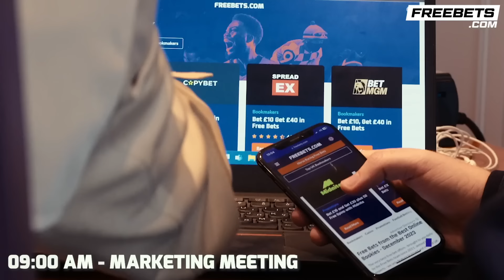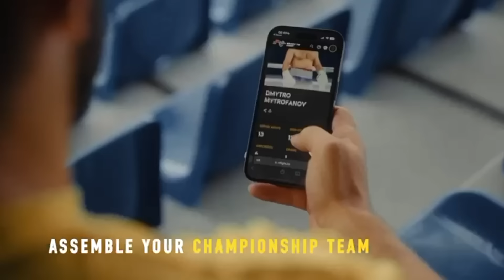Eddie Hearn REACTS to Callum Smith LOSS! Responds to Francis Ngannou! Talks Bivol vs Beterbiev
Michelle Joy Phelps speaks with Eddie Hearn post Artur Beterbiev vs Callum Smith Fight.

0:00 Intro
0:20 Eddie Hearn discusses Callum Smith Loss
1:50 Where does Callum Smith go from here
2:17 Artur Beterbiev vs. Dmitry Bivol
3:17 Responds to Francis Ngannou on Anthony Joshua comments
5:29 His excellency tweeted about Artur Beterbiev's win
6:20 Christian Mbilli performance
6:55 Update on Billy Joe Saunders

🇬🇧| Bet £10 Get £40 in Free Bets exclusively with Boxing Social & FreeBets.com, UK Customers Only | Be Gamble Aware | When The Fun Stops, STOP! | 18+. Play Safe